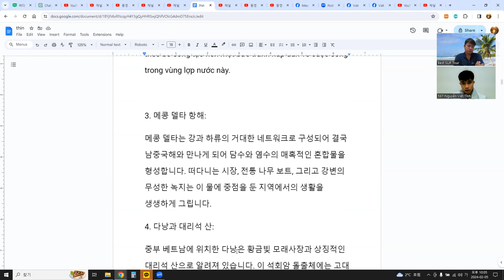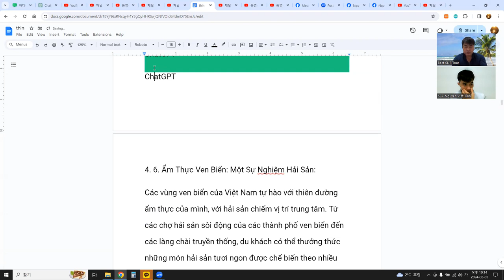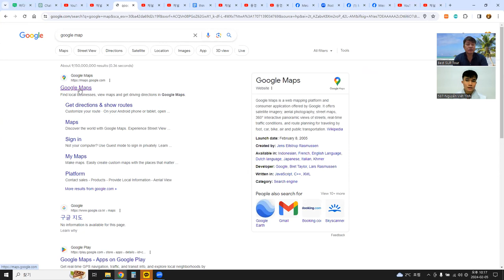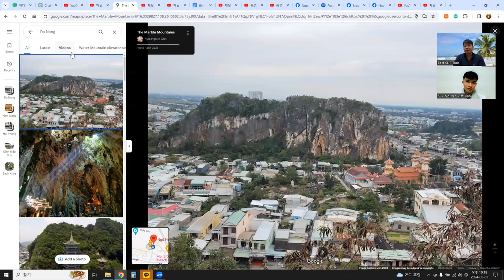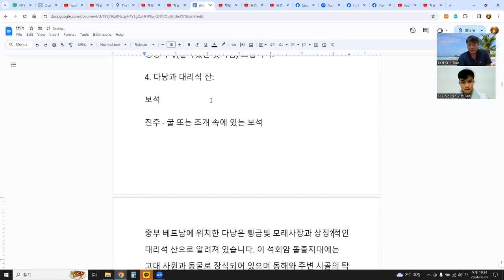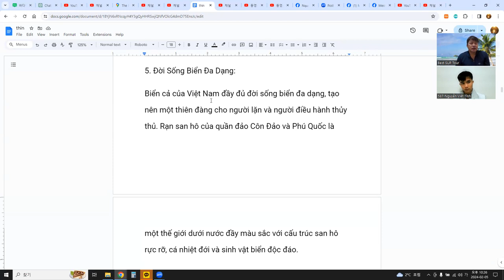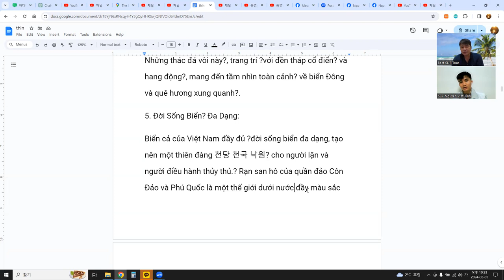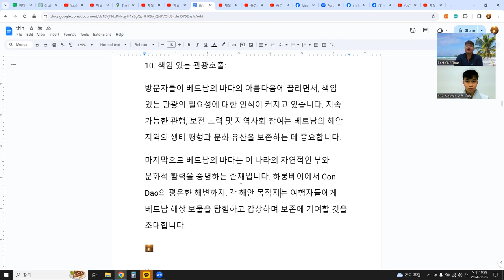관심사 - 바다, 언어교환(한베) 2